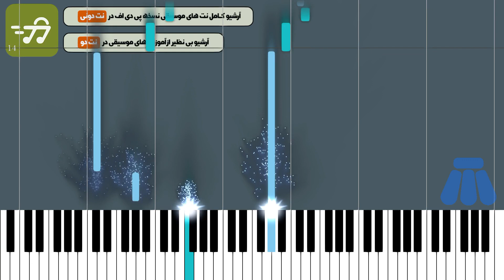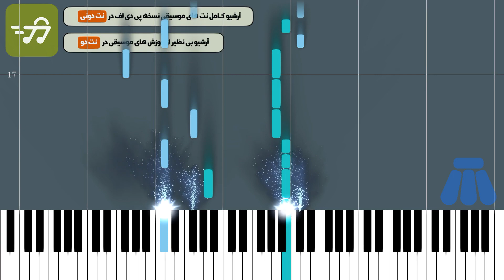آموزش آهنگ منو یادت باشه علی عباسی با پیانو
آموزش آهنگ منو یادت باشه علی عباسی با پیانو به همراه پی دی اف نت پیانو منو یادت باشه علی عباسی

توضیحات
آهنگ ساز : علی عباسی
تنظیم کننده : گروه نت دونی
ساز : پیانو
سطح : متوسط
مدت زمان آموزش : 00:03:26

متن ترانه :
متن آهنگ منو یادت باشه علی عباسی

آهنگساز : علی عباسی

نکته : جهت سادگی هرچه بیشتر در اجرای نت ها متن آهنگ زیر نت های پیانو نوشته شده است همچنین نسخه های دیگر نت پیانو منو یادت باشه از علی عباسی برای ساز های دیگر را می توانید از طریق لینک های زیر دریافت کنید .

توی جنگل تو خیابون سر دیزین وسط بیابون

توی ایوون دم شب بو پا برهنه زیر رگبار متل قو
توی ماشین شیشه پایین وقت گوش دادن آهنگای غمگین
هر جای شهر بالا یا پایین من اصلا تهش رو میگم رو دیوار چین
هر جا میری منو یادت باشه تنها میری منو یادت باشه
کوچه به کوچه ما خاطره داریم خوبه به منم حواست باشه

پای قهوه تلخ و شیرین روی نیمکت دم تلکابین
پیش آتیش شب نشینی میری رو گوشی که عکساتو ببینی
تورو نمیدونمت ولی من من به تو فکر میکنم همیشه
یه جوری ریشه زدی به تنم که بخوام بکنمم نمیشه
هرجا میری منو یادت باشه تنها میری منو یادت باشه

کلمات کلیدی : نت پیانو منو یادت باشه علی عباسی , خرید نت موسیقی منو یادت باشه علی عباسی ,نت آهنگ منو یادت باشه علی عباسی   . نت موسیقی منو یادت باشه علی عباسی

کلمات کلیدی